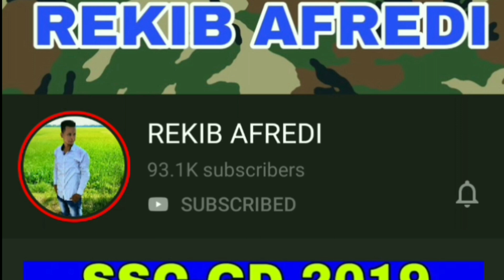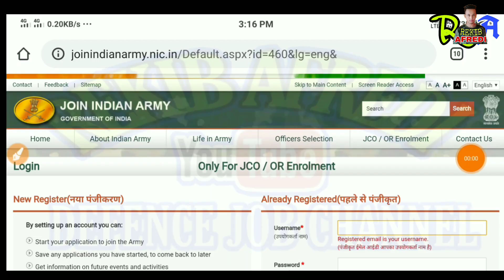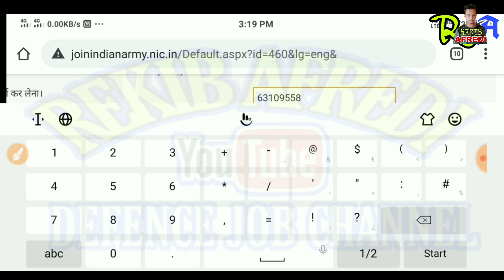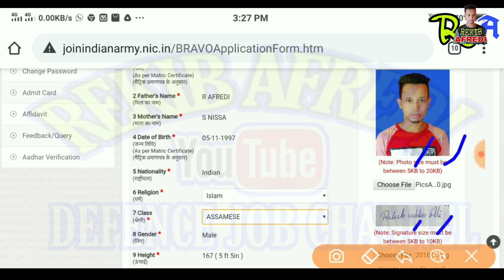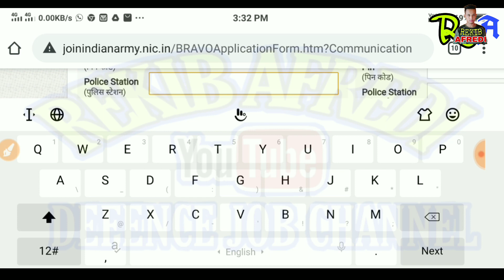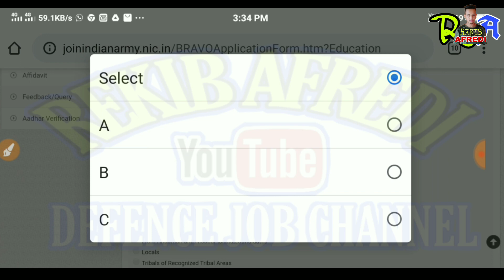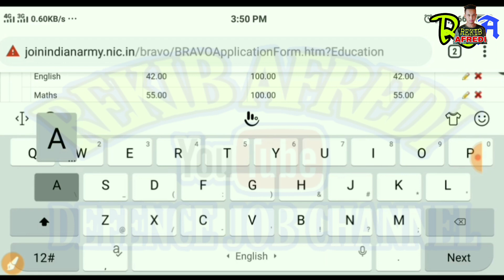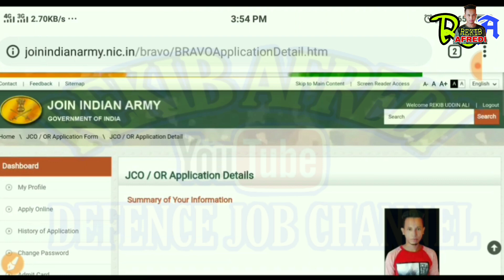Indian Army Apply kase karu/Registration apply/How to Online apply Indian Army Apply link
REKIB AFREDI